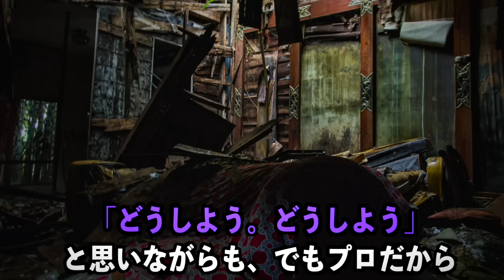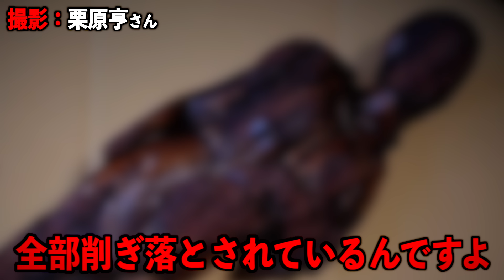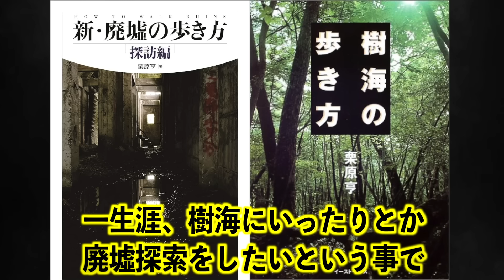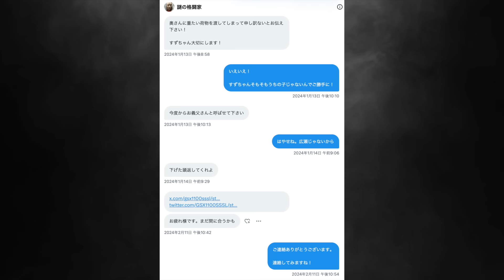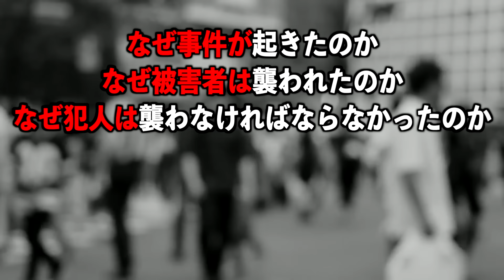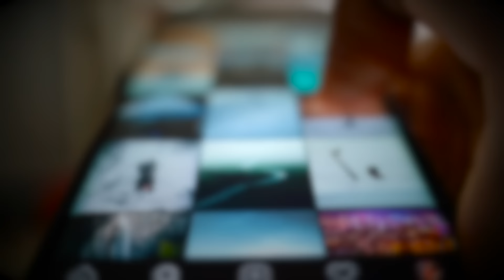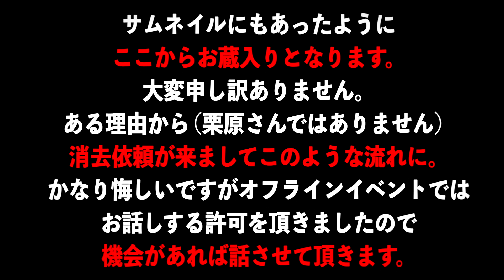【お蔵入り】ある殺害現場に隠されたマリア像【呪物】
【都市ボーイズ×石黒亜矢子　新グッズ特設サイト】

【はやせ初単著ご購入】⇒

【楽曲提供】
LAMP BGM